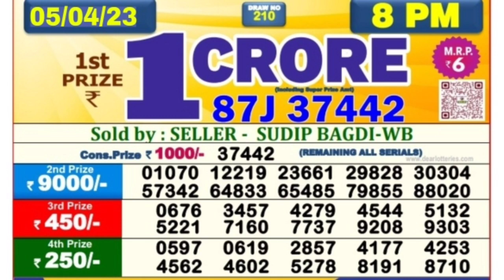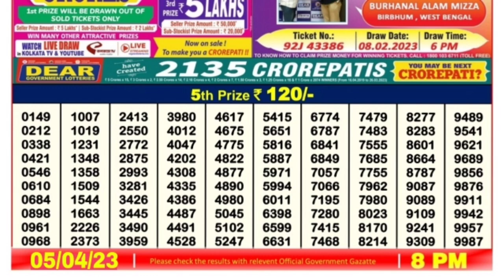🔴 LIVE Eagle Evening 08:00 P.M. Dear Nagaland State Lottery Result Today।। Date-05/04/2023 ।।